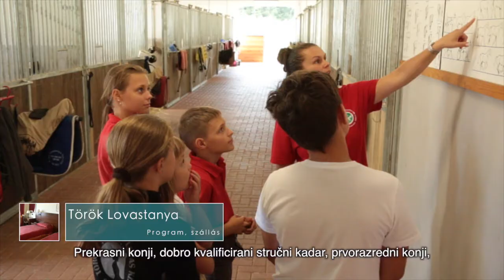Élménypakk 9 “NYÁRI TŐZIKE” PROGRAM